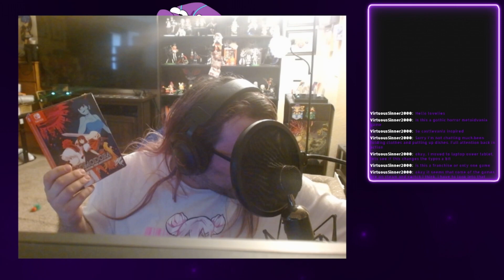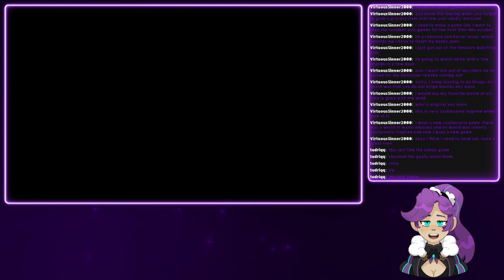Momodora: Reverie Under The Moonlight | Pt. 1